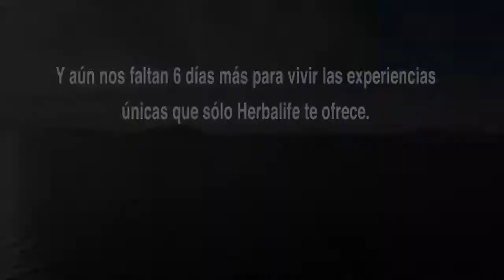Vacaciones Herbalife Alaska 2017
Vacaciones Herbalife 2017 Alaska
Ven y disfruta de las vacaciones Herbalife, estilo de vida merecido recompensa por el buen trabajo hecho, tu puedes estar con nosotros..

Herbalife Nutrición para una vida saludable!